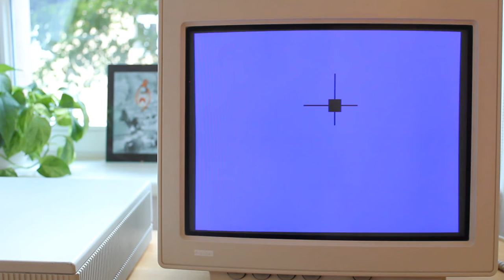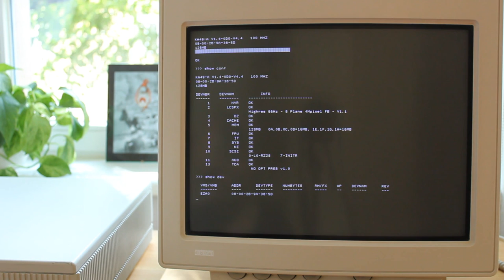Footage showing the DEC VRT16-D4 monitor in use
This monitor is currently listed on eBay over and a full list of the items I'll be selling in the coming weeks and months, is available